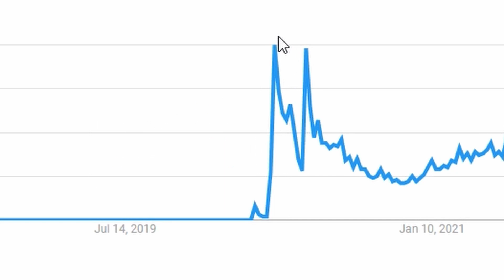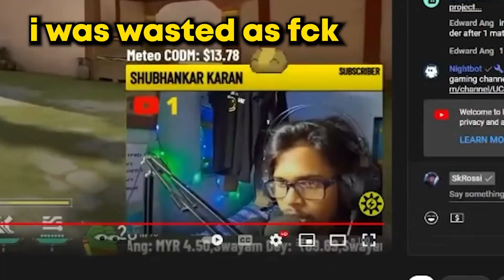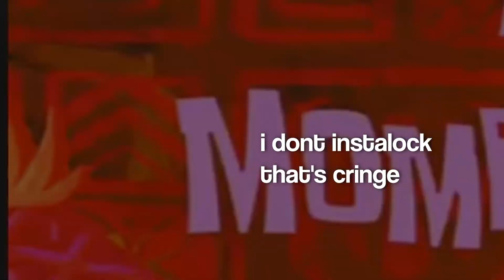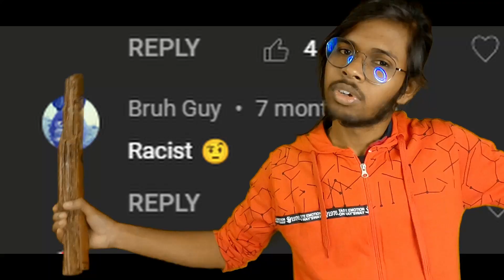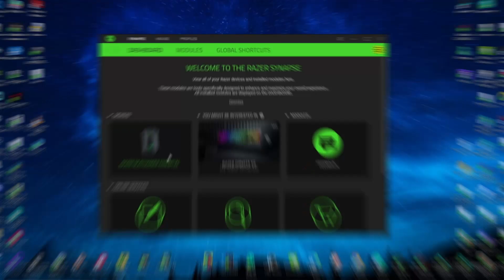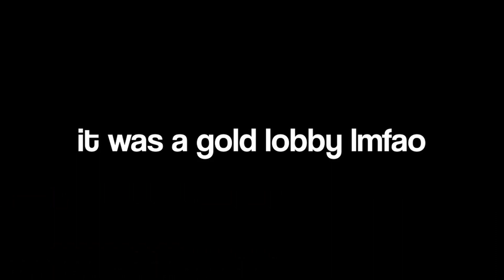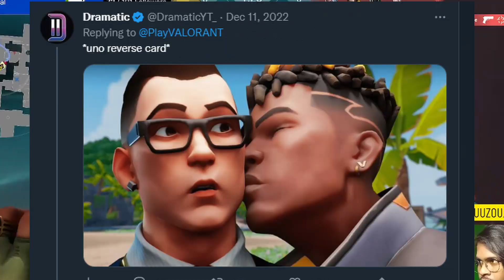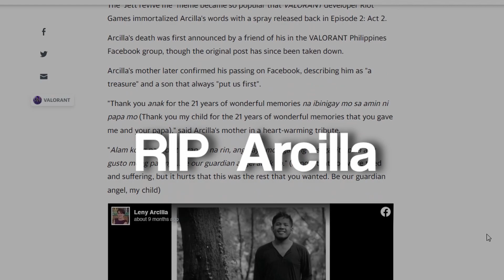Valorant Still FUN ?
So I was wondering if I can solve my raging, getting bitter and afterall stop playing valorant and I found it's not only me a lot ppl kinda pretty bored of valorant . Always have a bitter feeling towards it whereas gaming was always been invented to make ppl have fun.
So here's the FIX to your Valorant Gaming Life . If you follow this guide you might start enjoying valorant again. here are the timestamps :
0:00 intro
0:33 what was valorant
1:40 what went wrong
2:57 how to have fun
3:18 Step 1
4:00 Step 2
5:36 Step 3
6:00 Step 4
6:22 Step 5
6:33 Step 6.9
7:31 Outro
7:49 The Ultimate FIX (Top Secret )
So that's it
Comment How You Feel About This Video
Share with your valorant friends
GOODNIGHT GOODLUCK

You know all these BIG streamers right ? right  ? ok i'll put their twitch channel soon .

Edited by : @DhrubajyotiLohar
Edited on Davinchi Resolve 18 .